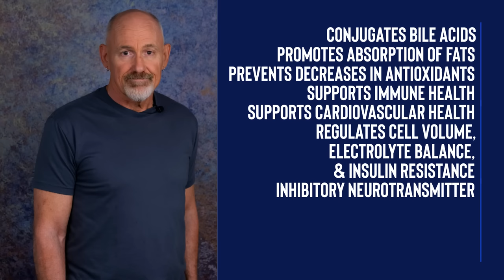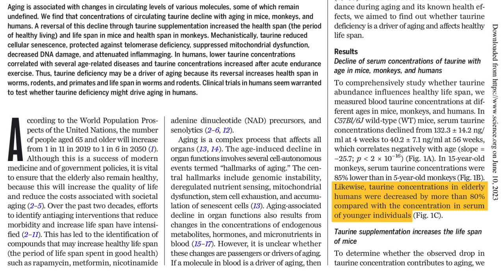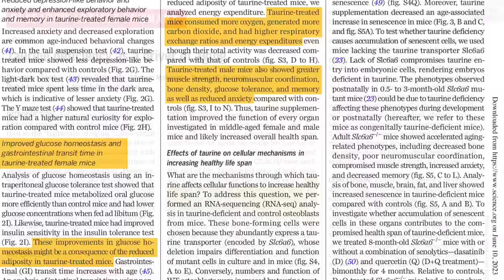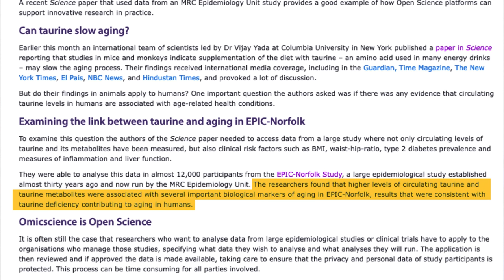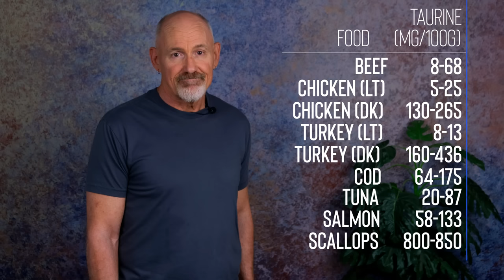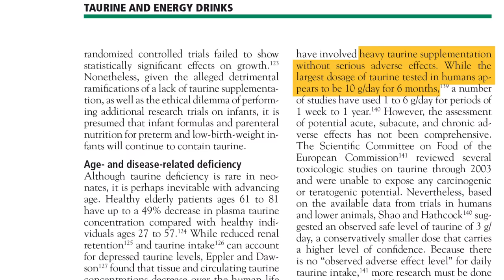TAURINE: A Powerful Tool In The War Against Aging? [2023]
Can Taurine, a simple amino acid that was discovered 200 years ago, really be that effective at slowing down the aging process?

A study out of Columbia University in New York has demonstrated that a deficiency of taurine is actually a driver of aging and that supplementing with taurine to overcome that deficiency resulted in mice living 12% longer.  In this video, we'll examine that study, as well as go over exactly what taurine is, what taurine does in the human body, its benefits for aging, and how to source it.

Taurine: the appeal of a safe amino acid for skeletal muscle disorders
CHAPTERS & TIMESTAMPS:
Intro:  00:00
What Is Taurine?  01:01
What Does Taurine Do?  02:02
Taurine Levels Decline With Age In All Species:  03:25
The New Study On Taurine:  04:45
Dosages:  08:05
Sources Of Taurine:  08:50
Will I Be Taking Taurine?  09:45